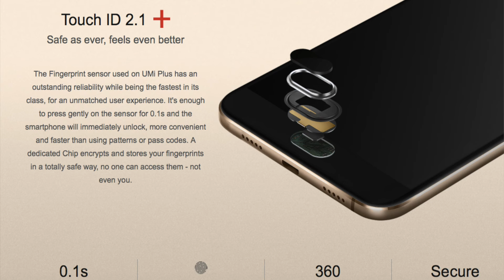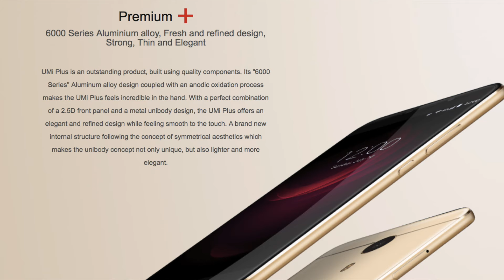UMI PLUS Y VERSION "EXTREME" CON 6 GB DE RAM Y ANDROID 7.0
UMI lanza nuevos terminales con procesadores Helio P10 y P20 y hasta 6 gb de Ram. Buena realcen calidad-precio como es costumbre en UMI. Esperamos que os guste el video. Saludos amigo@s.